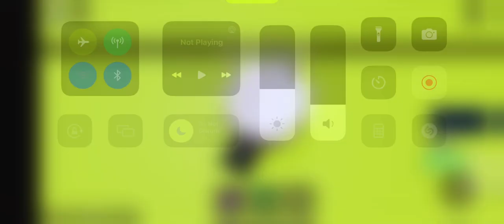Midnight Horrors Emerald coil vs Postman